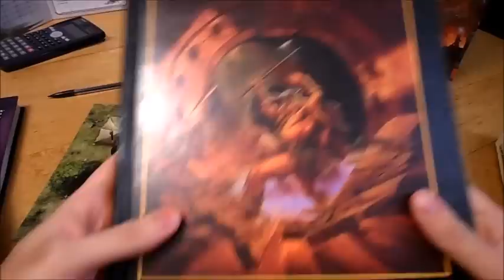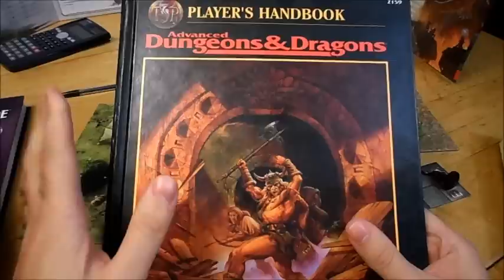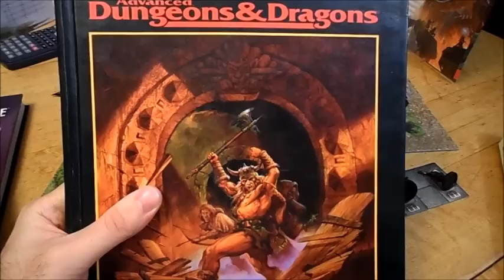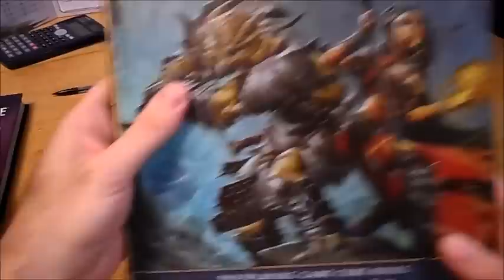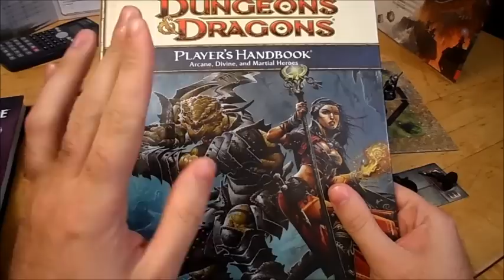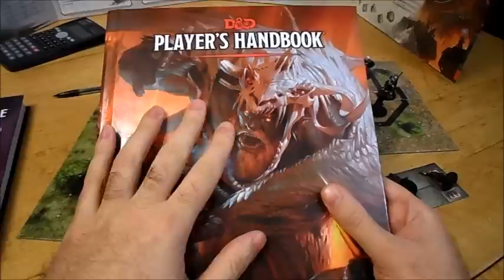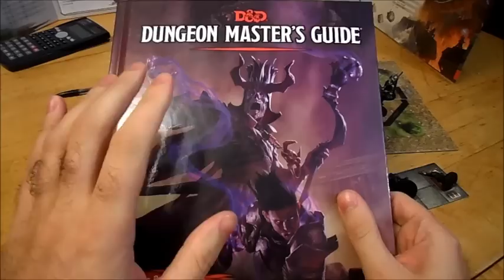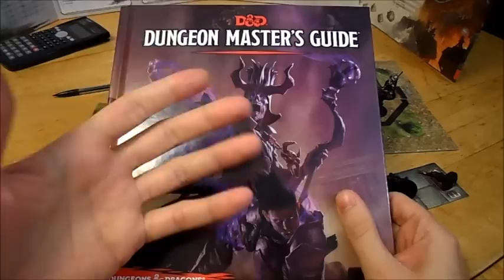D&D 5th Edition. Resting and Healing.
It seems Resting and Recovery has become a source of debate. I thought I'd weigh in on it.

Also my Intro video is back!